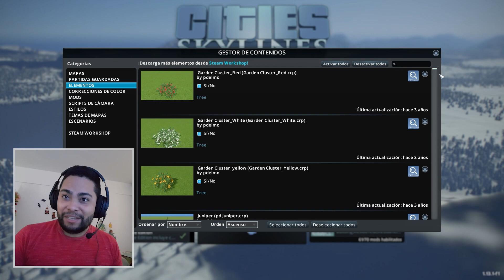Perdí todas mis partidas guardadas en Cities Skylines 😱 Consejo Importante - Vblog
Hola a todos! hoy les traigo un video distinto, es un vblog de lo que me hice y me trajera como consecuencia la partida de todas mis partidas guardadas en Cities Skylines, así que espero lo disfruten

Se parte de la gran comunidad de Cities Skylines latino